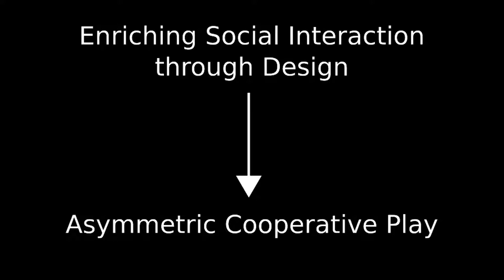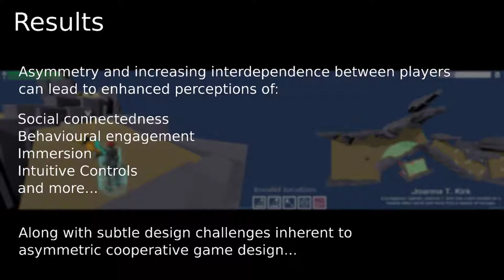To Asymmetry and Beyond!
Improving Social Connectedness by Increasing Designed Interdependence in Cooperative Play

Abstract:
Social play can have numerous health benefits but research has shown that not all multiplayer games are effective at promoting social engagement. Asymmetric cooperative games have shown promise in this regard but the design and dynamics of this unique style of play is not yet well understood. To address this, we present the results of two player experience studies using our custom prototype game Beam Me 'Round, Scotty! 2: the first comparing symmetric cooperative play (e.g., where players have the same interface, goals, mechanics, etc.) to asymmetric cooperative play (e.g., where players have differing roles, abilities, interfaces, etc.) and the second comparing the effect of increasing degrees of interdependence between play partners. Our results not only indicate that asymmetric cooperative games may enhance players' perceptions of connectedness, social engagement, immersion, and comfort with a game's controls, but also demonstrate how to further improve these outcomes via deliberate mechanical design changes, such as changes in cooperative action timing and direction of dependence.